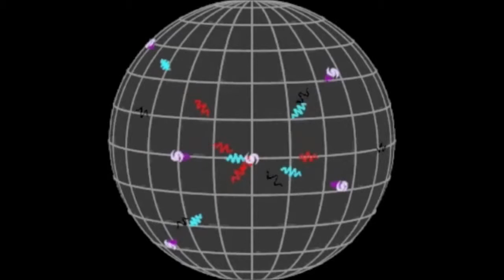Hubble Ultra Deep Field to Peeping Tom's Spaceman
The billions of years before our sun was born...passing before your eyes.  Watching the first glimpse of our universe...or at least oldest.

I'm your neighborhood spaceman
You don't know who I am
or where I've been
Circling like a satellite
The sign post in the sky

I'm really just a tambourine
The world is shaking me
So listen!
Cos now I'm gonna sing
I'm comin' home
You hear my song through the galaxy

When timeless light has reached your eyes
World has lived and died, but we're here

Time and space are landing right where we're standing
Open up your hand and something good will happen
Drinking from the sun we found our own new planet
Stars align a thousand times that old black magic

When no one is looking -
Ain't gonna shut my mouth and I'm crying out
Under your balcony, singing the serenade
I swallow thunder clouds, I kiss the hollowed ground
I eat the desert sand and drink the Rio Grande
I'm crying raindrops and chewing mountain tops
I break another rhyme and I'm stopping time

And your breath is moving through me
On the surface of this moon
I can say to you "It's okay"

Somebody inside of us
Makes this joy a must
Then we'll be
Knee deep in ecstasy
No gravity to hold us down again
We're free!

A thousand light years
From this place
I see the look on your face
And I'm there

I'm gonna buckle down, I'm gonna hit the ground
I got to understand, I'm packin' up again
I'll pull the car around cause I'm leaving town
I'm just a rocket man, I've seen the light again

I'll never give up -
I'll never let you down, I'll bring you the crown
I'm open enough -
But on the other hand, I wanna be the man
I'm courageous enough -
But on the other hand, I'm out of here, my friend.